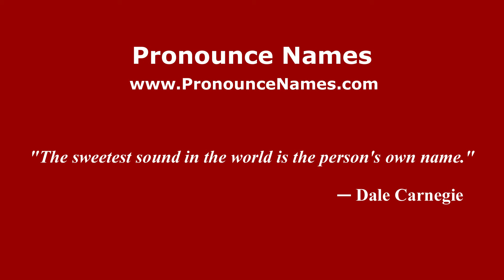How to pronounce Erik Howard (American English/US) - PronounceNames.com